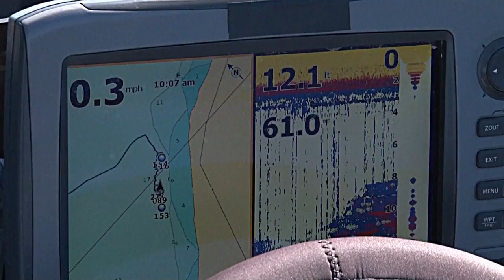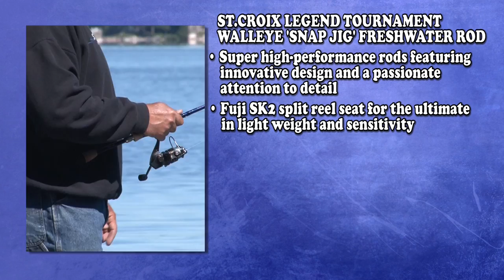How to catch Snap Jig Walleye- Fish Xtreme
On this Fish Xtreme episode, we showcase the deadly technique of snapping a hair jig thru weeds and assorted structure for reaction strikes from non-aggressive Walleye on a sunny warm early summer day with St.Croix Rods 'Tournament Legend Walleye 'Snap Jig' spinning rods. Everything you ever wanted to know about how to provoke walleye into biting and what to use is  right here in this episode.